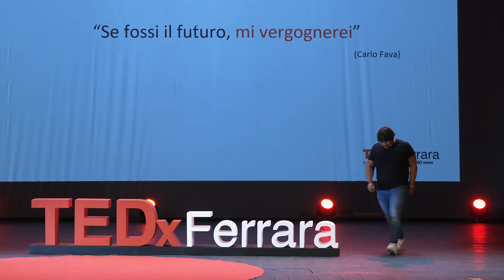TEDx Ferrara - Promo - Age of change...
Promo dell'evento TEDx tenutosi a Ferrara il 27 settembre 2020.
Un importante momento di incontro, di scambio, di conoscenza. e di cambiamento.
Video integrali di ogni relatore sul canale YouTube ufficiale TEDx Ferrara.